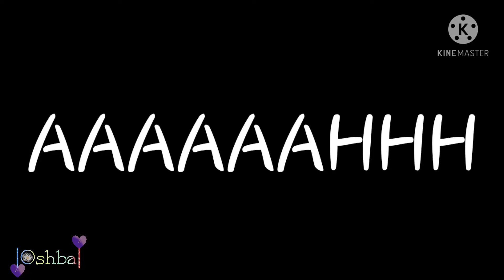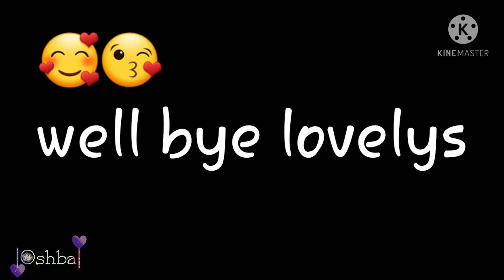My GC OCs react to the GL version of themselves |Gacha Oshba| {no thumbnail}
this is the longest thing I've ever made
but anyway like sub and comment any suggestions of the pt. 2 of that one vid or for any future videos

you will see these characters in future vids
also I'm on summer vacation but don't get your hopes up for way more videos there should be more but my motivation CAN'T MAKE UP IT'S FREAKING MIND does it want to exist or not

well bye have a wonderful day

also fun fact about myself my fav animal is a panda 🐼😋